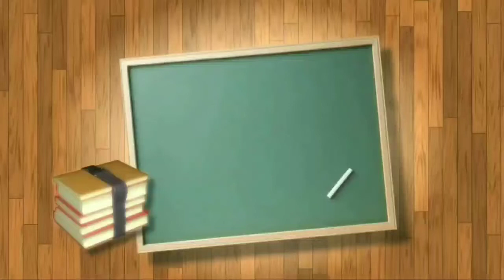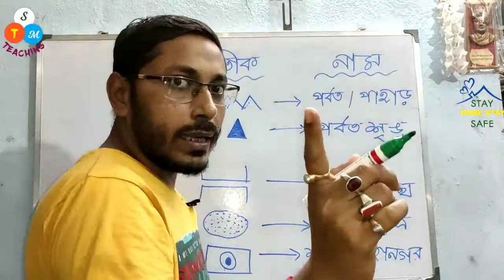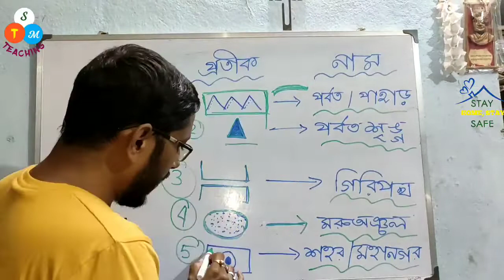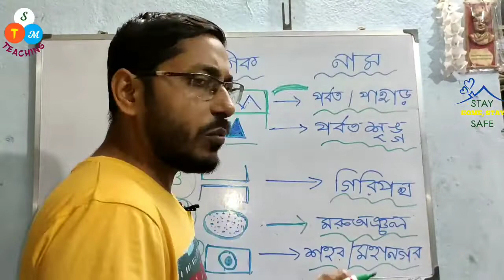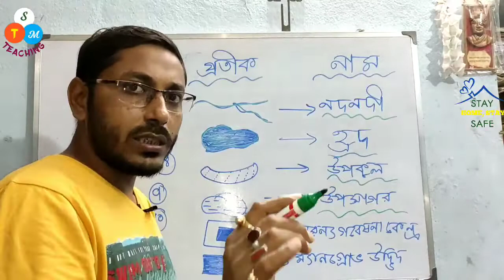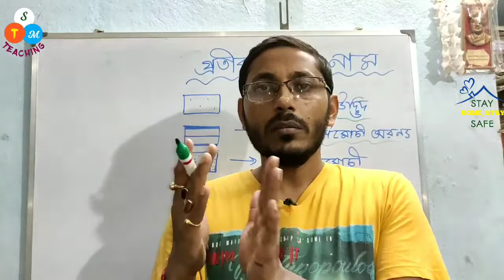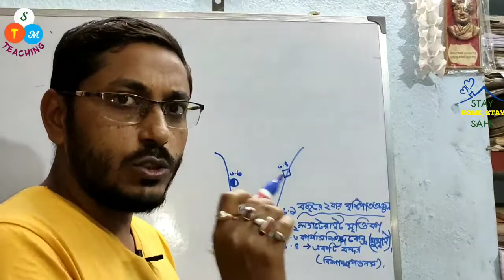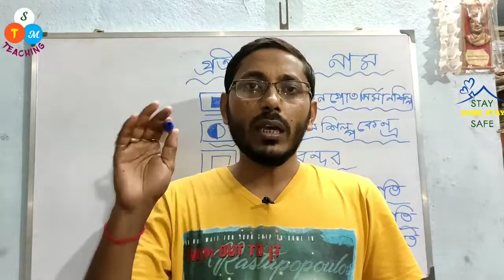Madhyamik/ Nine geography map pointing 2021/Map pointing korar sothick podhotti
This video is educatoin related.This video is for bengali medium students & teachers.
Very important for west Bengal board of secondary education students and class 11 students.

কোনোরকম সমস্যা থাকলে নিচে কমেন্ট বক্সে জানান।কে কোন রচনাটি করেছেন সে সম্পর্কে মতামত দিন।

madhyamik geography map pointing
madhyamik geography question paper
madhyamik geography map pointing 2021
geography map pointing class 10